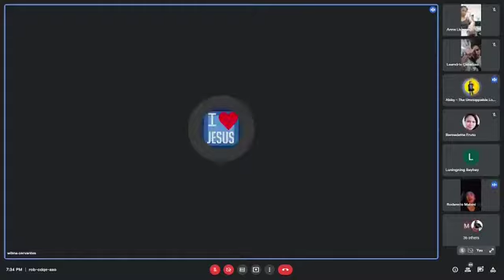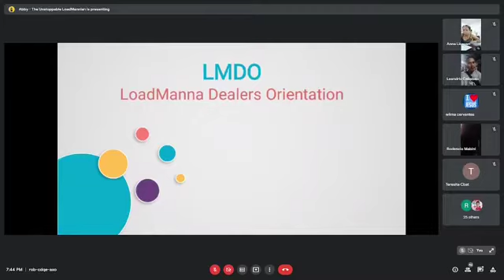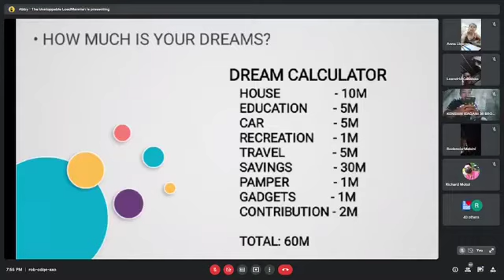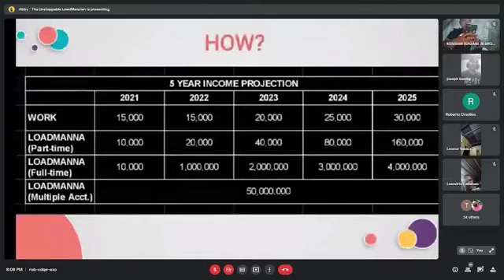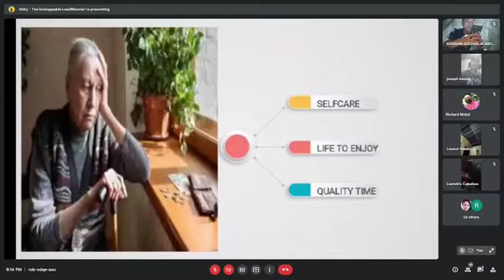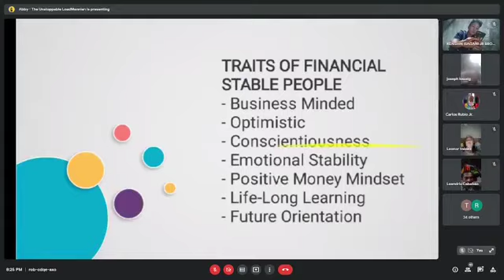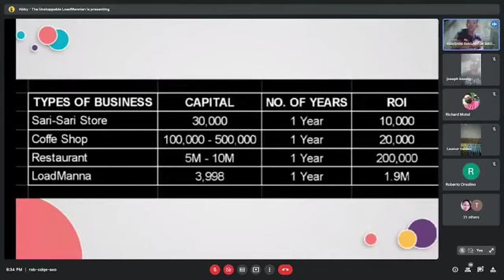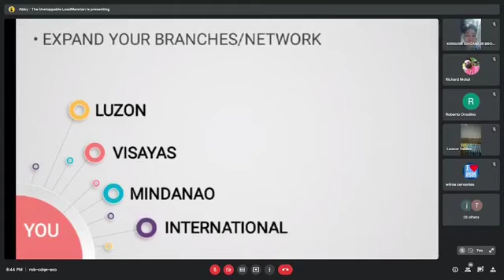LOADMANNA DEALER'S ORIENTATION 2022 | PAANO PALAKIHIN ANG NEGOSYO? PRESENTED BY COACH ABBY BAUTISTA